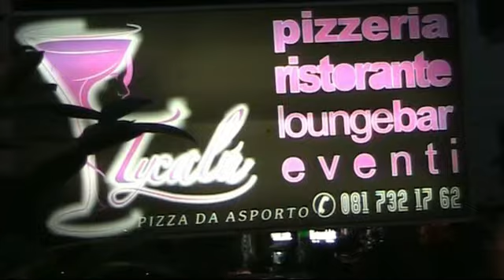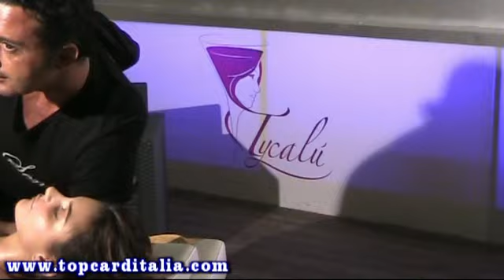LES CINQ SENS MASSAGE - TERZA PARTE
BACKSTAGE DELL'EVENTO - LES CINQ SENS MASSAGE - MASSAGGIATORE